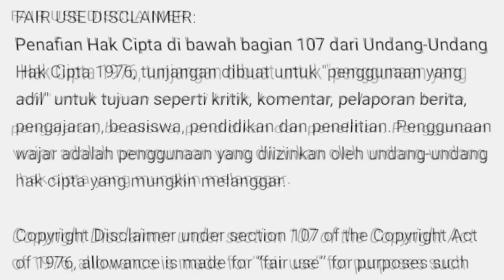JJKA PUL4U K4LIMANT4N J4DI T4RGET CH1N4 l Maka Para Panglima Siap Turun Gun0n6 🇮🇩🇲🇾🇧🇳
SUMBER VIDEO:
Admin hanya menggunakannya sebagai bahan berita dan informasi
AUDIO&NARASI:
BORNEOTV INDONESIA

MOHON suport CHanel ini 👍